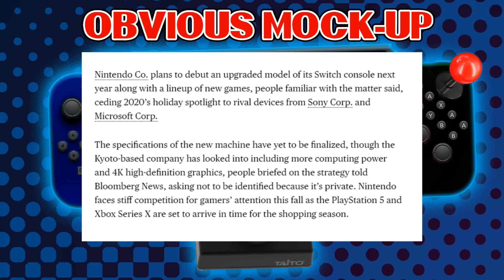Bloomberg Backs Up Report of Upgraded Switch Next Year; 4K Being Explored & Major Games On the Way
Where there's smoke, there's fire! Bloomberg is now backing up the report of a new upgraded Nintendo Switch launching next year, with 4K being explored as a possibility.